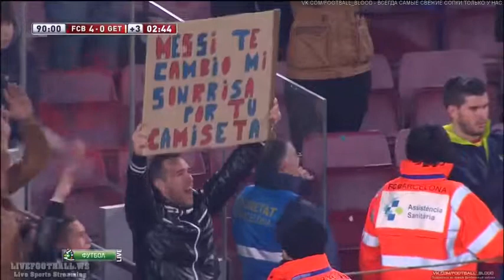Messi score 2 great goals at his comeback vs Getafe Copa del Rey 2014 HD